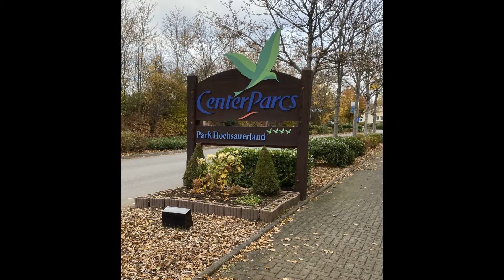Center Parcs Hochsauerland VIP Cottage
impressie van vernieuwde VIP cottage op Center Parcs Hochsauerland. Gemaakt in oktober 2021